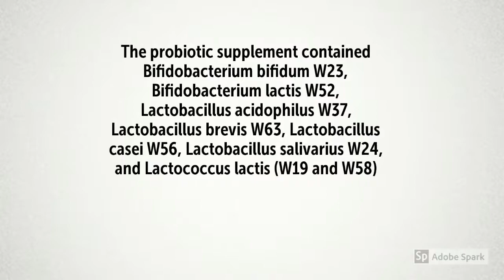Probiotics With Multiple Strains May Prevent and Treat Depression Symptoms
Recommended Supplements –
Hyperbiotics PRO-15 Probiotics - 60 Daily Time Release Pearls - 15x More Effective than Probiotic Capsules with Patented Delivery Technology - Easy to Swallow Probiotic Supplement
Gas, bloating, irregularity, weakened immune system, malabsorption of nutrients, yeast growth and other health and digestive problems affect many of us on a regular basis. Probiotics help restore the beneficial gut bacteria that may have been depleted as a result of poor diet, the overuse of antibiotics, food poisoning, or environmental toxins and promote overall health and well-being.
However, studies show that without protection most probiotics entering the stomach won’t survive to reach optimal sites within the gastrointestinal tract. Powders, liquids, and capsules retain only 4% of these sensitive organisms during passage through the stomach’s harsh environment.
The good news: with the patented BIO-tract protection and time-release delivery, we have increased this number to a remarkable 60%.

Renew Life - Ultimate Flora Probiotic Extra Care - 100 billion - daily digestive and immune health supplement - 30 vegetable capsules
Renew Life Ultimate Flora Extra Care Probiotics provide powerful digestive support to help restore your body’s good, natural flora.* The potent, daily formulas contain specially selected strains of Bifidobacteria and Lactobacilli, the most prevalent and scientifically researched good bacteria found in a naturally diverse and healthy gut.* They are available in a wide variety of formulas for women, children, men and adults 50+ and formulated to help re-establish digestive balance and support immune health.*

UP4 Adult Probiotic Supplement – 15 Billion CFU - Diggestive and Immune Support - DDS-1 Trademarked Superstrain - multistrain- Non-GMO, Gluten Free, Vegan - 60 Capsules
Up4 the Key to Inner Happy? Potent, proven probiotic strains that help balance your body's internal flora. 15 billion CFU. 4 premium strains. Non-dairy. Non-GMO. Gluten Free. Soy Free. Preservative Free. Vegan. Not All Probiotic Strains Are Created Equal. Exceptionally resilient, scientifically validated superstrains like Lactobacillus acidophilus DDS-1 are the base for our formulas. Our selected live cultures are proven to naturally withstand stomach acid and bile without the need for chemical coatings.

Just Thrive Probiotic & Antioxidant: 100% Survivability (Better than Leading Probiotics)-Immune System Support – Nutritionist Recommended...
100X BETTER SURVIVABILITY THAN GREEK YOGURT & LEADING PROBIOTICS - Just Thrive is the first all-spore probiotic product featuring proprietary strains that naturally survive the harsh stomach acid and arrive alive in the intestines.
A TRUE PROBIOTIC - To be a true probiotic, bacteria must arrive alive in the intestines. Research shows that lactobacillus and bifidobacteria strains in most supplements are nearly 100% destroyed by stomach acid and thus ineffective, even at high concentrations. Just Thrive Probiotic & Antioxidant has 100% Survivability.
DELIVERS BENEFICIAL ANTIOXIDANTS AT THE SITE OF ABSORPTION - Just Thrive provides a function that no other probiotic formulations can claim: It produces high levels of potent carotenoids (antioxidants) at the site of absorption. Most antioxidant supplements do not survive the stomach, either.
SUPPORTS IMMUNE FUNCTION – Over 70% of your immune system exists in your gut. To keep your immune system working well, you must keep your gut healthy. Supplementing with a quality probiotic may just be one of the most important things to maintain optimal immune health.
ALL NATURAL, DAIRY & GLUTEN FREE, VEGAN & PALEO – Just Thrive does not add flow agents, fillers, binders or artificial flavors/colors. Many other probiotics actually add sugar and dairy to their products!

A randomized controlled trial to test the effect of multispecies probiotics on cognitive reactivity to sad mood.

Multiple Strain Probiotics May Prevent and Treat Depression Symptoms
The study discovered that these probiotics…
Significantly reduced overall reactivity to sad mood
Reduced rumination
Reduced negative thoughts
Reduced aggressive thoughts
The probiotic supplement contained Bifidobacterium bifidum W23, Bifidobacterium lactis W52, Lactobacillus acidophilus W37, Lactobacillus brevis W63, Lactobacillus casei W56, Lactobacillus salivarius W24, and Lactococcus lactis (W19 and W58)